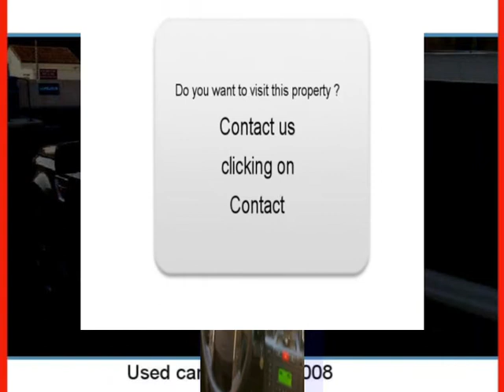Sale one Land rover FreeLander Allauch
For sale at  Allauch  Used car Land rover FreeLander of 76000 Km.
used motors Autoenvideo : Sale one Land rover FreeLander  Allauch  Bouches-du-Rhône